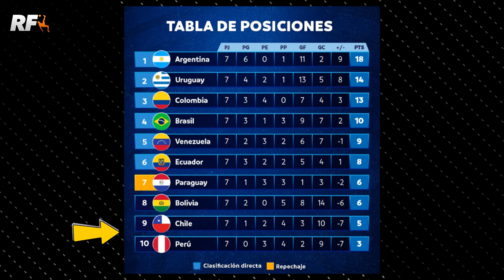CON MIEDO! Prensa de ARGENTINA no quiere jugar en BARRANQUILLA vs COLOMBIA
En Argentina ya calientan el partido contra Colombia por las eliminatorias. El encuentro será en el Metropolitano de Barranquillla.

PRÓXIMOS PARTIDOS DEL FÚTBOL COLOMBIANO:

¿Por dónde ver?

- Win Sports
- ESPN Colombia
- Gol Caracol
- RCN Deportes

¿Dónde ver noticias de Colombia?

- El Tiempo
- El Espectador
- La W
- Revista Semana
- El Heralda
- La Mega Colombia
- Olimpica Colombia
- RCN Radio
- Blu Radio